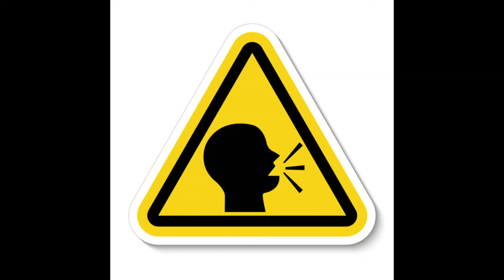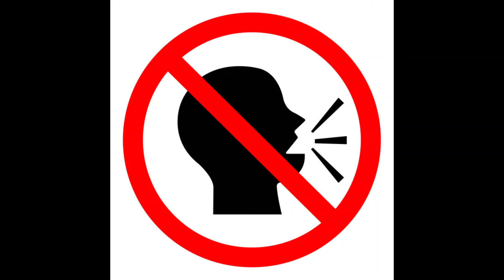03 The Secret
After a while Richard, (the protagonist), grows suspicious, as he hears talk of Judy's, (his fiancée), dark secret among their friends and family, and through his frustration he is driven to read Judy's diary to find out if she had written anything about her illicit affair within its pages.